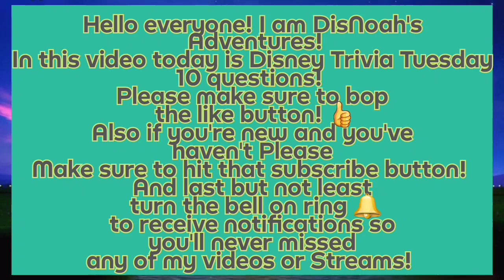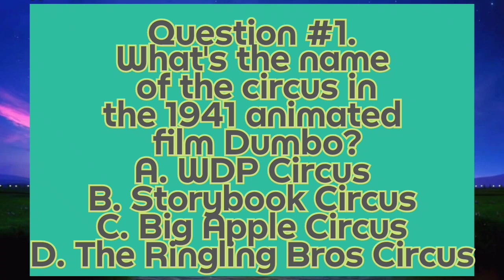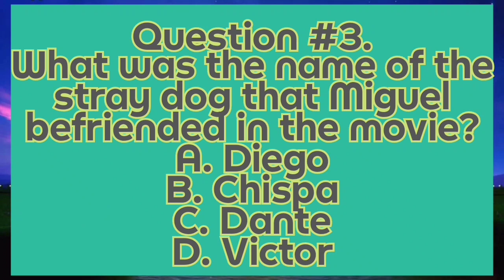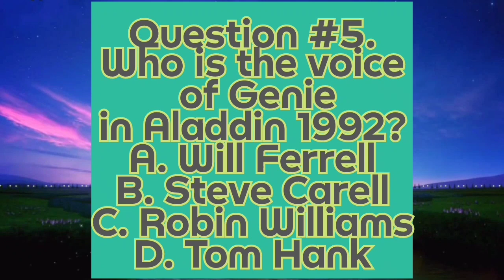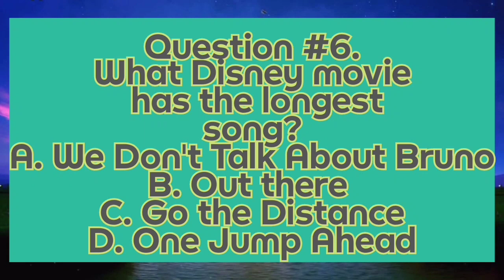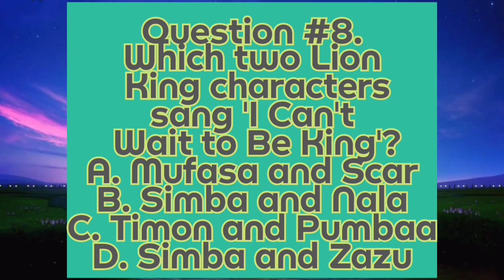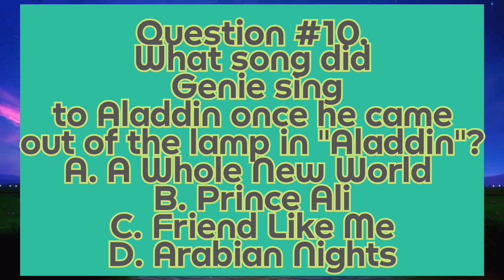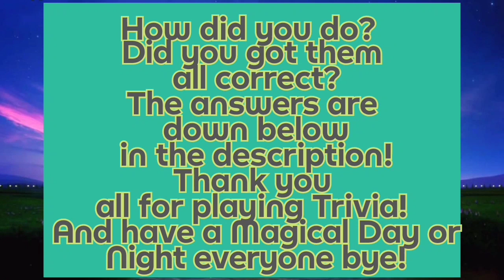Disney Trivia Tuesday | Disney Movies & Songs Trivia 5 & 5 Questions | #99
Answers:
#1.A. WDP Circus
#2.D. Hello Dolly
3C. Dante
#4.B. 2001
#5.C. Robin Williams
#6.A. We Don't Talk About Bruno
#7.A. Up to the highest height.
#8.D. Simba and Zazu
#9.B. Coco
#10.C. Friend Like Me